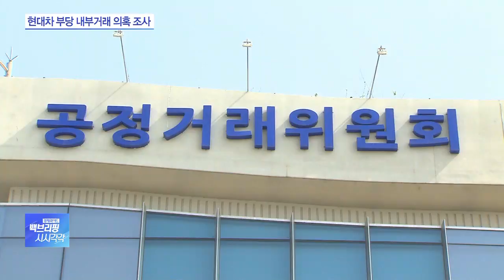공정위, ‘일감 몰아주기 혐의’ 현대차그룹 현장조사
[앵커]

공정거래위원회가 현대자동차그룹이 계열사 현대글로비스와 사돈 기업인 삼표를 부당 지원했다는 혐의에 대해 현장조사를 벌이고 있습니다.

윤지혜 기자, 공정거래위원회가 어떤 배경에서 현대자동차그룹 조사에 나섰습니까?

[기자]

네, 현대차그룹이 계열 물류회사인 현대글로비스와 사돈기업인 삼표에 일감 몰아주기 등 부당지원을 하고 있는지를 보기 위해서입니다.